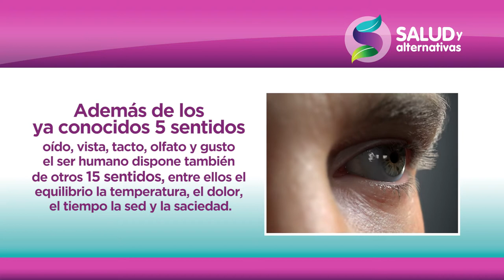15 SENTIDOS del ser humano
Además de los ya conocidos 5 sentidos, oído, vista, tacto, olfato y gusto, el ser humano dispone también de otros 15 sentidos mas... ¡Entérate mas en nuestra micro-capsula!